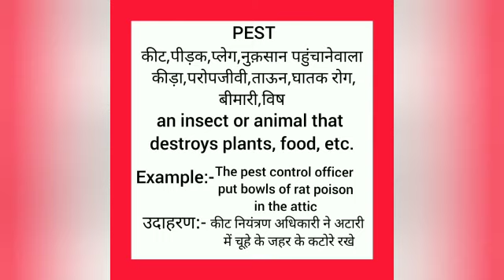Pest meaning in hindi || pest ka matlab kya hota hai || word meaning english to hindi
pest meaning in hindi
pest ka matlab kya hota hai
english to hindi
word meaning
what pest
pest का हिंदी अर्थ